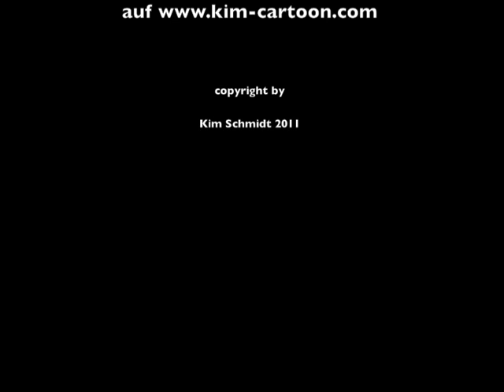Martha Pfahl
Martha Pfahl Movie 1:
Neues von der Alten